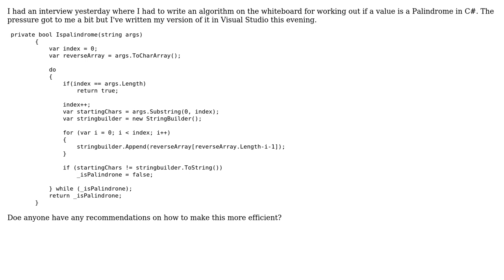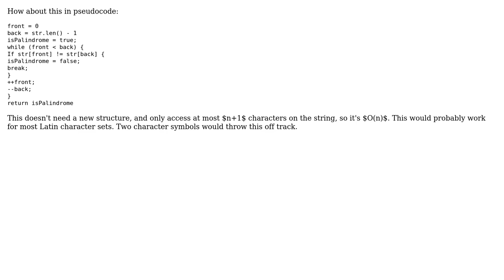Palindrome algorithm in C# (3 Solutions!!)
Palindrome algorithm in C#

With thanks & praise to God, and with thanks to the many people who have made this project possible! | Content (except music & images) licensed under CC BY-SA | Music | Images & others | With thanks to user paparazzo user nick gowdy user Jamal user Harald Scheirich user gnasher729 and the Stack Exchange Network Trademarks are property of their respective owners. You are responsible for your own actions.